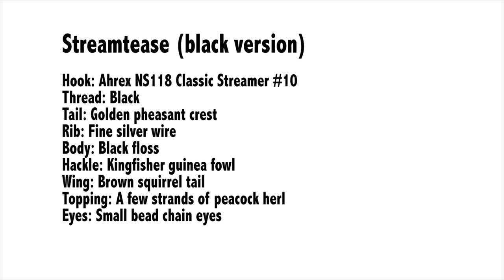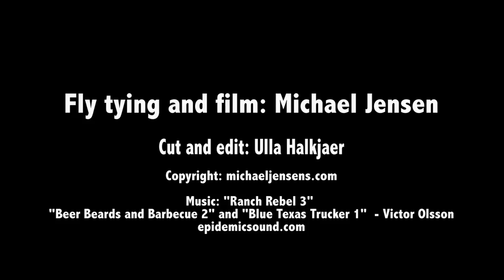Streamtease Optic Fly - streamer fly tying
The Optic fly was released by ABU in 1967 as "a streamer of tremendous killing power" - and that label wasn't all wrong. The Swedish tackle manufactor actually sold 80.000 Optic flies in the first year alone. The Streamtease is still a fabulous fly when trout feed on sticklebacks, minnows or young-of-year fry. This pattern has given me some beautiful lake-living wild brown trout.

You can get more info... or buy my book, Tying and fishing the ABU Optic Flies here (we ship world wide)

The Kindle version